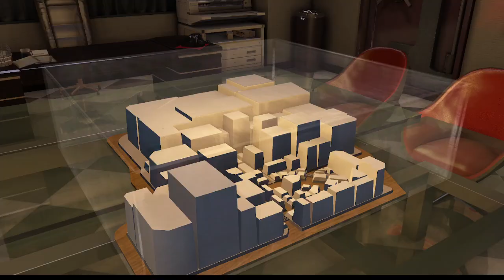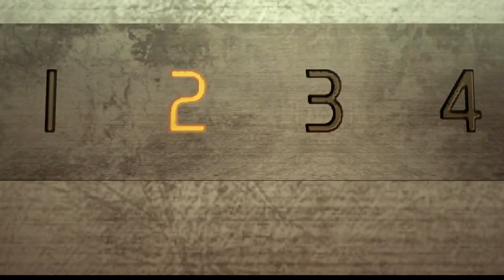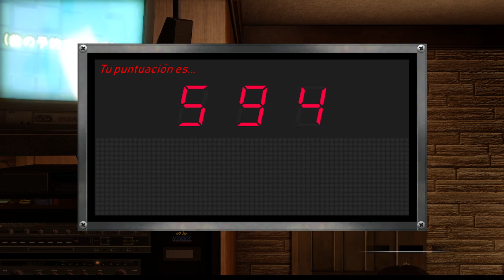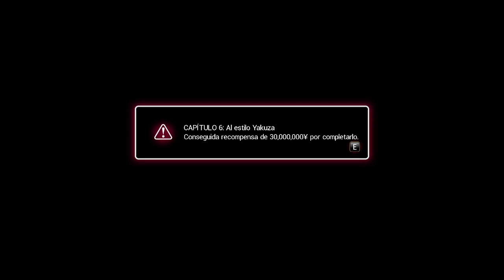Yakuza 0 | Parte 8 | Vuelve Daisuke